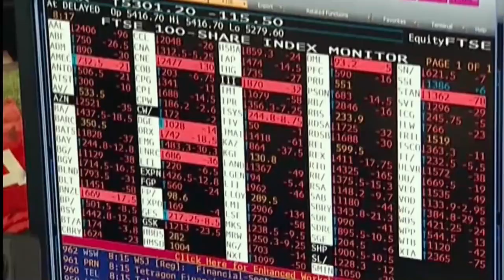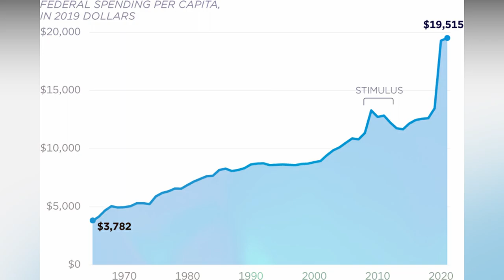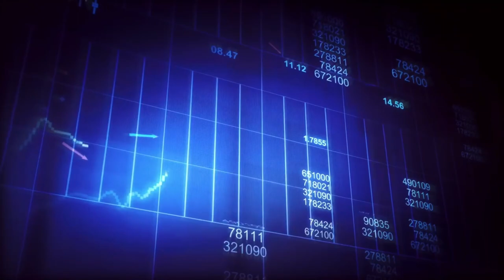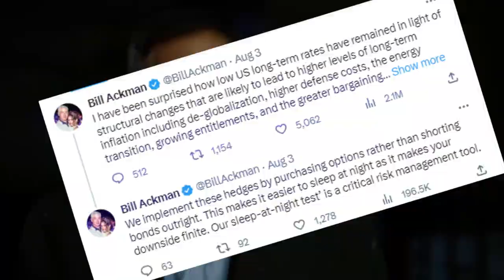Bill Ackman Shorting Government Bonds!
For several reasons, Bill Ackman is taking a bet on government bonds.